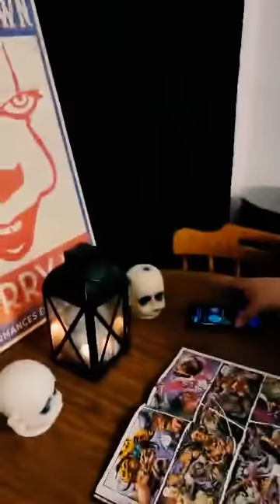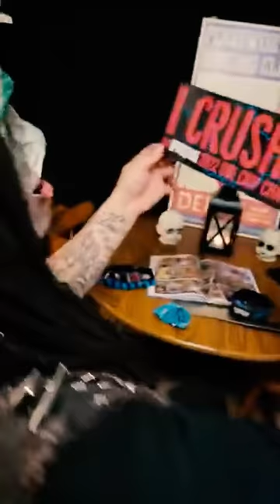Hench's tortured mind. episode 1